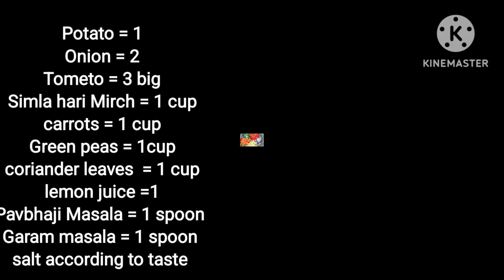TAWA PULAO ||मुंबई का फेमस चौपाटी स्टाइल तीखा चटपटा तवा पुलाव ||Tawa Pulao Recipe by Shilpa Raichura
Mumbai Style Tawa Pulao || मुंबई का फेमस चौपाटी स्टाइल तीखा चटपटा तवा पुलाव || Tawa Pulao Recipe

Hello Friends   जब धर पर कुछ चटपटा खाने का मन हो यह मुंबई का फेमस चौपाटी स्टाइल जरुर ट्राई किजिए जो बहुत ही कम सामान मे ओर कम समय मे बन जाने वाली यह रेसिपी आप सब को जरुर पसंद आने वाली है|
Ingredients
Rice =2 Cup
Desi Ghee = 2 spoon
Tejpatta

Jeera =1tbsp
ginger chili garlic past = 1tbs
onion =2
Tometo =3 big
carrot =1 cup
Simla HariMirch =1Cup
Green peas = 1 cup
Pavbaji masala =1 spoon
Garam masala =1 spoon
lemon juice
Turmeric powder =1 spoon
kashmiri lal mirch powder =1spoon
Salt according to taste
corriander leaves =1 cup

@Cooking And Fashion Haul by Shilpa Raichura

KEEP SMILING